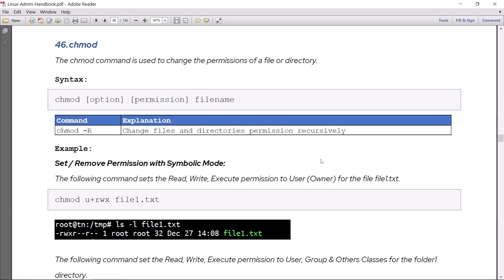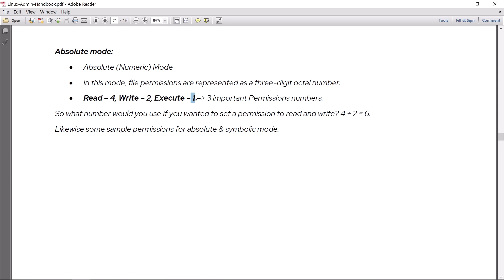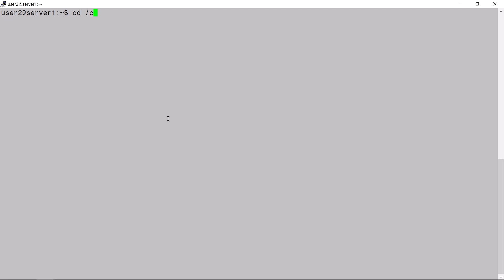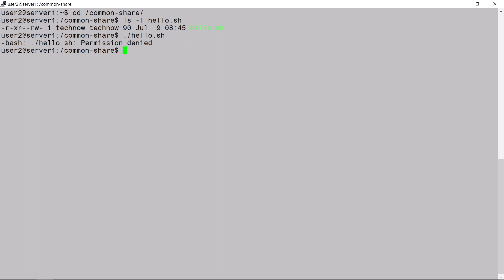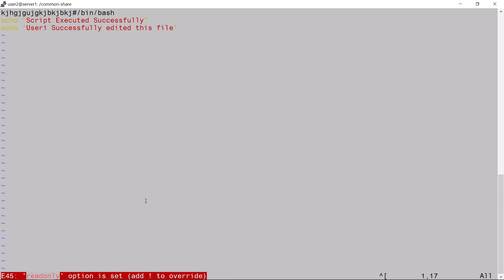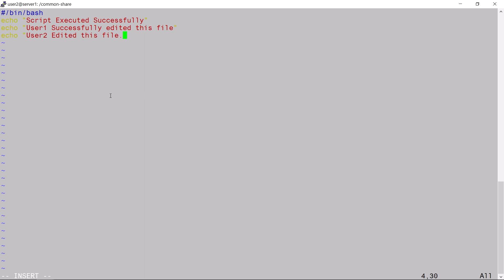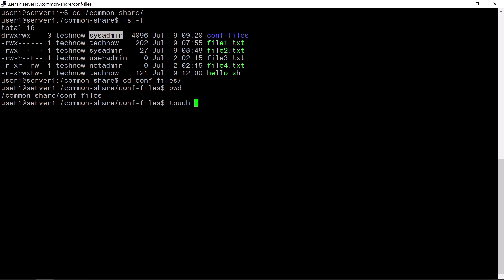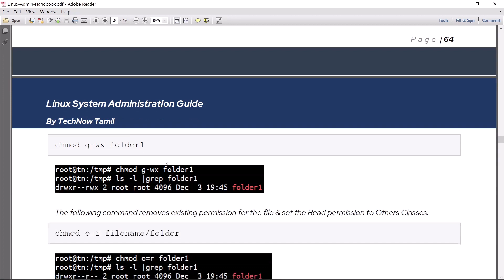Chmod Command ( Absolute Mode) in Linux - Linux Permission Management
In this video we will learn how to change Files & Directories Permissions using Chmod command in Linux Operating system,
How to use chmod Commands in Absolute mode.

About the Course:
This Linux Administration Certification training is designed to shape you as a Linux professional & help you to run applications, perform desired functions on your system and networks, create a network configuration, and maintain security administration.

Course Objectives:
Linux Administration Certification Training is designed to help you become a Linux Admin Expert. During this course, you will learn:
what is Linux, How to Install different Linux OS,
Introduction to Linux & its Uses
Linux Basic commands
Advanced Linux Commands
Linux Performance Monitoring
Linux Process Management
Linux Users & Group Management
Linux Permission Management
Linux Network Management – For RHEL & Debian
Linux Package Management – For RHEL & Debian
Linux Firewall Management – For RHEL & Debian
Linux Disk Partition Management – For RHEL & Debian
Services, Utilities, Important Files and Directories
System services
User Administration
File System Security and Management
Advanced File System Management
Server Configurations
Database Configuration
Who should go for the course?
This course can be taken by any professional who wants to be a Linux Administrator or wants to learn Linux.
You Can Use these commands in any Linux Operating Systems.